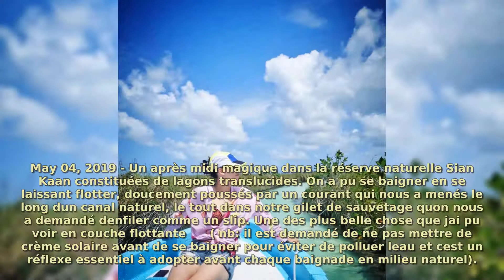Nathalie Odzierejko - 50 Most Memorable Moments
Nathalie Odzierejko
Nathalie Odzierejko was born and raised in France. She is of Polish origin and was raised by her mother, who works in Pôle emploi, the French employment office. Her father did not live with her; she has only met him once in her life, and, due to the conflict this caused, never wanted to see him again.

Her debut as a videographer started when a video was noticed on the Bapt&Gaël, 10 minutes à perdre website. At that time, she was still working as a policewoman in the Draveil night brigade, located in Essonne. A little later, Odzierejko created her own YouTube channel, named "Natoo", where she would post a couple of videos. When they started growing in popularity, Natoo decided to leave the force in order to spend more time on her YouTube channel.

After joining the Bagel Studio in 2012, Natoo made regular appearances in the Canal+ sketch show Le Dézapping du Before, broadcast until 2015 under the auspices of the youth culture magazine Le Before du Grand Journal.

She has published a satirical book on women's magazines, entitled Icônne, which has sold over 100,000 copies, and she toured signings throughout France and Belgium.

She participated in the Imagine video Paris, where, with thirty other youtubers or comedians, it takes Imagine by John Lennon in tribute to victims of the Paris attacks of 13 November.

In May 2016 she launched her own jewelry brand named Joyau Magique (inspired by the cartoon Starla and the Jewel Riders) containing pins, jewelry, but also clothes, all with the image of stars, her dogs, or unicorns. She created a song called "Je sais pas danser" for the video game Just Dance 2017.

In April 2017, a documentary was aired in which she talked about online harassment.